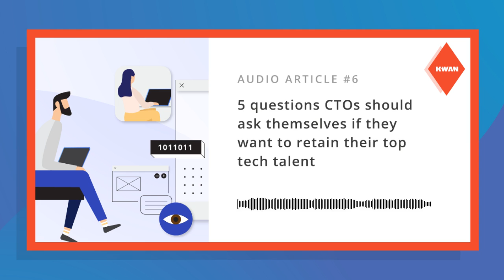5 questions CTOs should ask themselves if they want to retain their top tech talent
We had so much to say about employee retention strategies we couldn’t fit it all in just one audio article. 🤯 So this audio article is the second part of Employee Retention Strategies: keep the best tech talent by your side

If you haven’t heard it yet, we advise you to do it before heading to this one.

Are you a developer looking for a new challenge? KWAN started because a developer believed there should be a more respectful way of recruiting: Treating people as they deserve.

Are you looking to hire tech talent? Frustrated by bad recruitment and high turnover? Do you want Tech Talent Done Right? We can help!